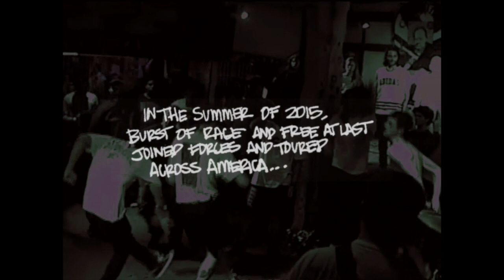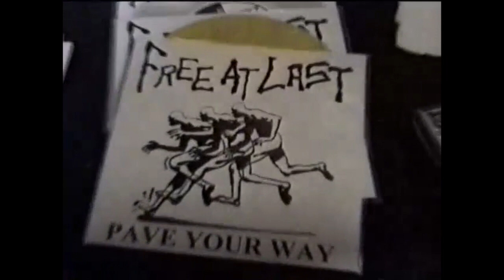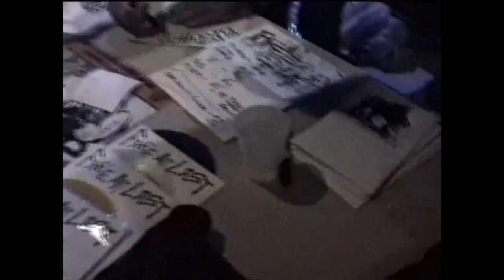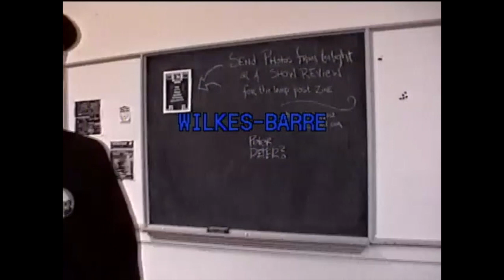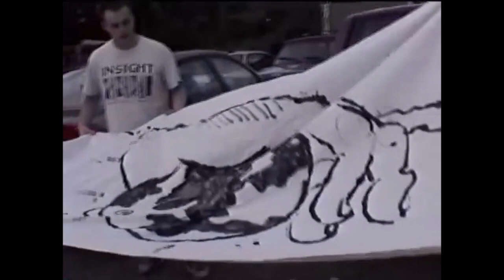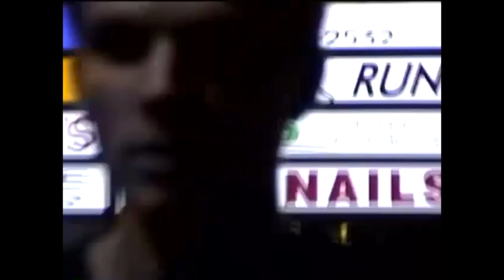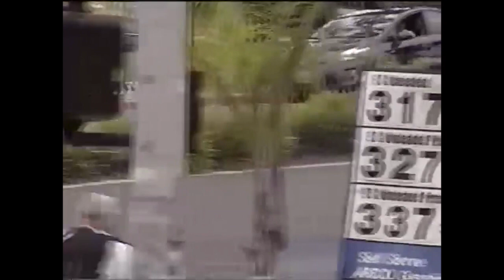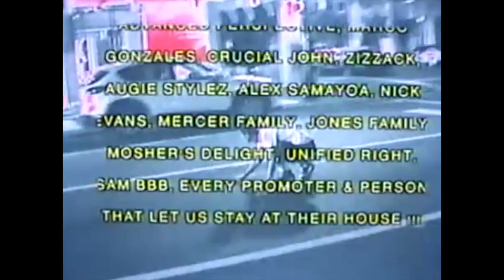Burst of Rage & Free At Last: Youthcore Across America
“The summer of 2015 was... the summer of youth...
 the summer that I traveled through more of America
than most people do in an entire lifetime. The 32 days
that I saw countless number of new bands, a thousand
new faces, and made even more new friends. The
summer that nine of my brothers and I pushed all of our
cares, restrictions, and inhibitions out of our minds in
order to achieve the ultimate prize. In the beginning,
I don’t think that any of us were quite sure exactly what it
was we were seeking, although dreams and parties,
smooching girls, moshing to Unified Right, and California
were reeling through our minds. It wasn’t until the end,
when I embarked on a flight back home, that I realized
what my trek had truly been about:

Friendship, the Road, & Good Vibrations.”

- Connor Jones

Tour Dates:

Jacksonville, FL
Miami, FL
Washington, D.C.
Wilkes-Barre, PA
Boston, MA
Athens, OH
Cleveland, OH
Detroit, MI
Fargo, ND
Denver, CO
Salt Lake City, UT
Seattle, WA
Berkeley, CA
Tempe, AZ
San Antonio, TX
Houston, TX
Dallas, TX

Additional footage by:
Alex Samayoa
Mike Wilson